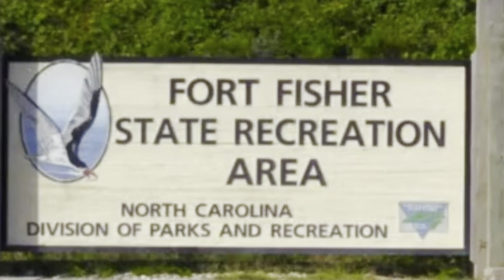Beach camping and driving. Overlanding and off road GX470 Freeman Park and Fort Fisher N.Carolina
Beach Overlanding in a Lexus GX470. Overnight fishing and camping with the family and checking Fort Fisher as well.